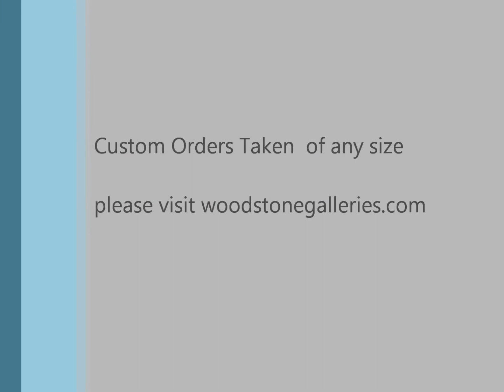WoodStone Galleries Baton Rouge Petcrete (tm) Custom Pet Feeding Bowls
Petcrete is WoodStone Galleries latest High End offering for your beloved pets. No more messes from tipped containers, no more plastic. Something to add beauty to your Home. We custom make every size from Kittens to Horse Troughs.  WoodStone also is extremely interested in any event that benefits Shelters & Rescues Nationwide